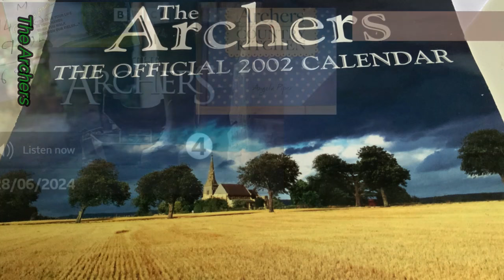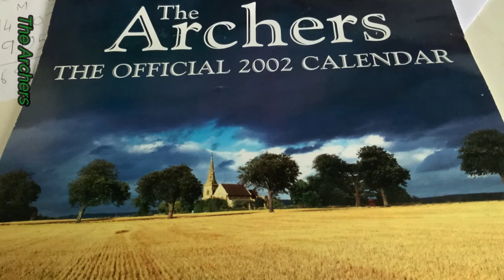2024 06 28 The Archers Soap Opera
There’s a sad goodbye for one family, and Susan comes to a decision.
Susan serves Neil lunch and he says Christopher is taking Martha to see Alice. Together they seem almost like a normal family and it’s obvious he still loves her. Susan can’t help thinking things could be better for Martha with all the privilege Alice was born into. She can’t get yesterday’s conversation out of her mind – Brian and Adam fussing over Alice, Lilian keeping her job open. No one is questioning her behaviour. Her not guilty plea is more proof that she’s in denial. Alice is never going to hit rock bottom, says Susan - no one is letting her. Neil says it’s Christopher’s life and they should put his needs first. But Susan wonders if enabling her to keep drinking is helping Martha.

Meg Mellor stops to ask Lynda for directions as she goes to collect Bartleby. George, Neil and Eddie are waiting for her and saying their farewells to the pony. Eddie has yet another suggestion about how to spend the money – a new cider press. For the first time George agrees. Meg tells them how she got started taking care of retired horses after her husband died. Lynda has left a fancy, colourful rug for Bartleby. As Meg goes to get her notebook Eddie suggests some new tries for their cider orchard. George agrees and suggests a new marble headstone for Great Granddad Joe. George says farewell to Bartleby and thanks him for listening, particularly over the last few weeks. They fasten the horse box and Meg drives away.